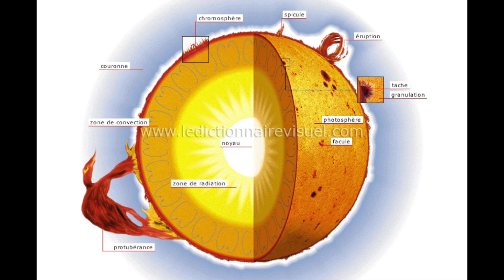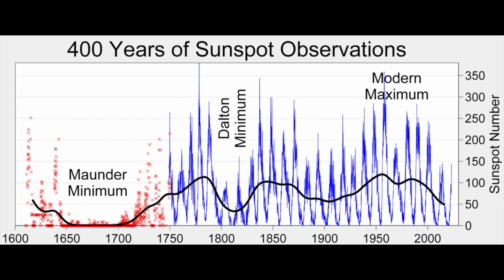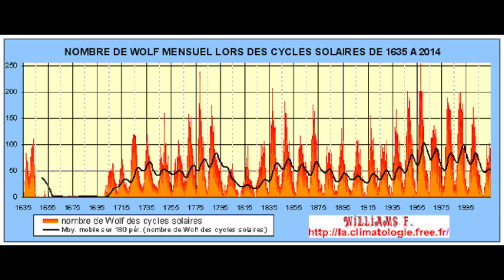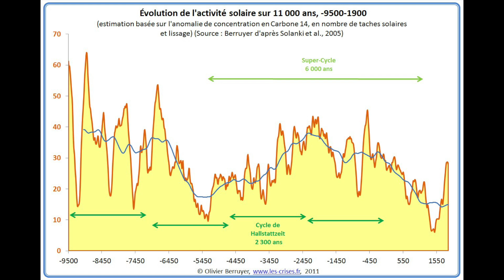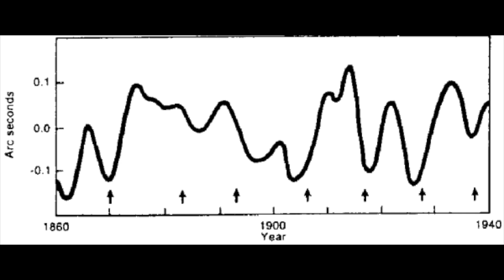Vidéo N°65: Le soleil respire.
soleil cycles Parmi les énigmes sur le soleil, on peut citer un cycle d'environ 11 ans au cours duquel son activité varie entre un maximum et un minimum, ceci ayant évidemment une influence directe sur les températures terrestres. 11 ans sur 10 milliards d'années d'existence, c'est assez comparable à la respiration d'un être humain, qui respire environ 1 fois toutes les 2,5 secondes. Une vie représentant environ 2,5 milliards de secondes, cela fait 1 milliard en cycles en une vie, comme le soleil ! Ce n'est bien sûr qu'une coïncidence, mais elle est amusante. Je m'étais demandé vers 2013 s'il n'existerait pas des cycles beaucoup plus longs pouvant expliquer les oscillations du climat terrestre. Non seulement il en existe, mais tout cela est connu depuis longtemps. Etant données les difficultés de prévision sur les oscillations même d'une fonction quasi-périodique à 2 fréquences et l'incertitude sur les cycles déjà identifiés, les affirmations actuelles sur l'origine anthropique du réchauffement climatique terrestre semblent pour le moins très exagérées. Une vidéo récente confirme tout ce que j'ai dit, et bien au-delà